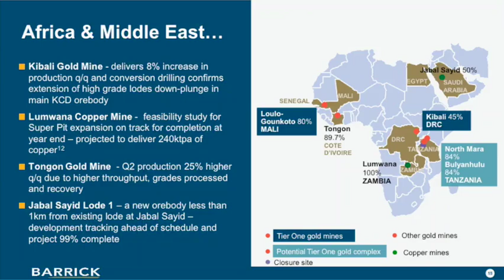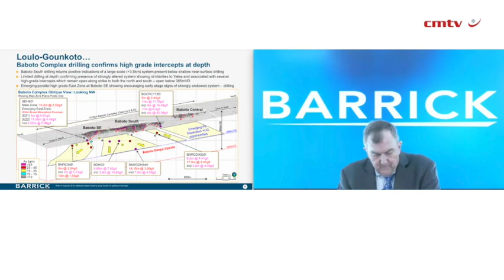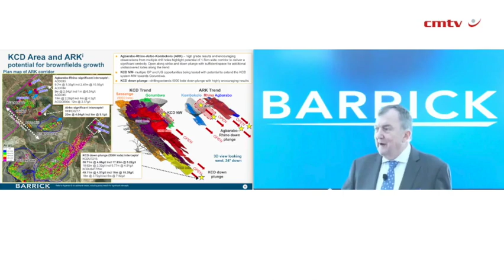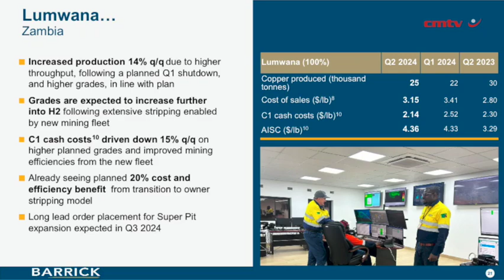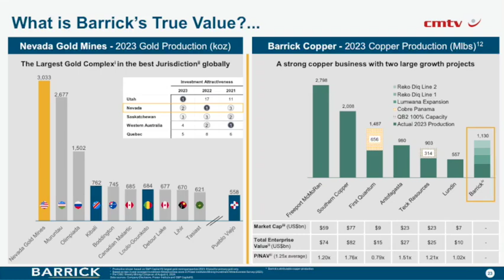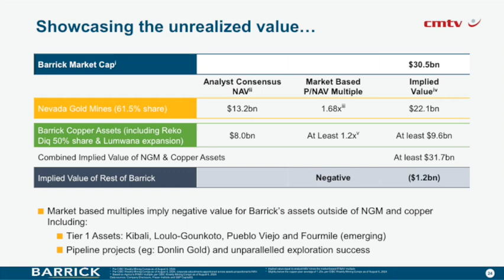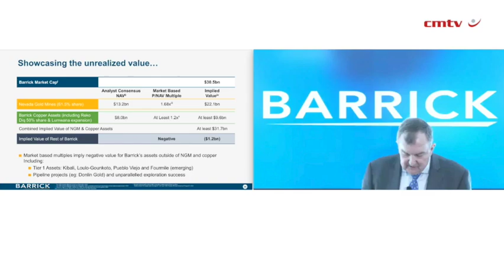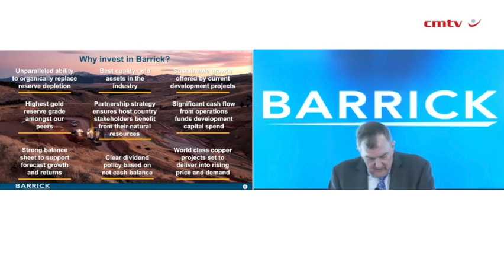Africa delivers ‘usual reliable performance’ with steady output, lower costs – Barrick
JOHANNESBURG (miningweekly.com) – The Africa region delivered its “usual reliable performance” with steady production and well contained costs, Barrick CEO Dr Mark Bristow reported this week when it maintained its quarterly dividend declaratipn amid continuous management focus on value creation and growth.